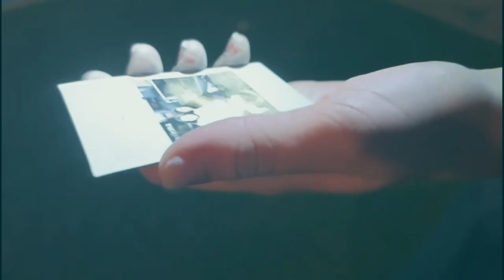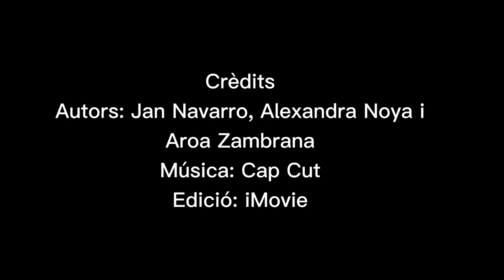Booktrailer del llibre "Desconeguts" de David Lozano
Booktrailer guanyador del premi Millors Efectes Especials al Concurs Legiland 2023 del llibre "Desconeguts" de David Lozano realitzat per Jan Navarro Serra / Aroa Zambrana Castuera / Alexandra Noya Gómez de l'INS El Vern.